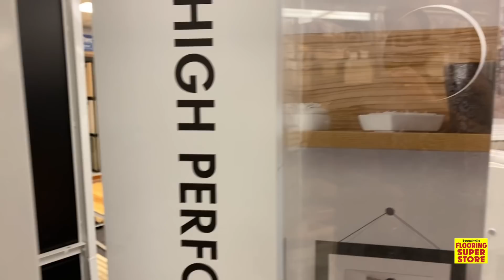Pergo Extreme Flooring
Pergo Extreme Flooring. Bougainville Flooring Super Store, 4478Malaai Street, Honolulu, Hawaii 96818.